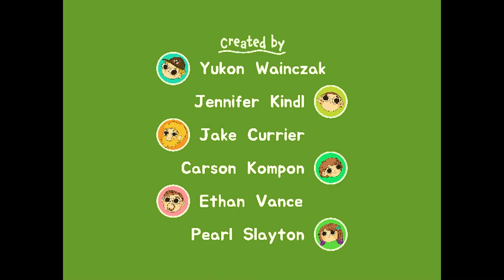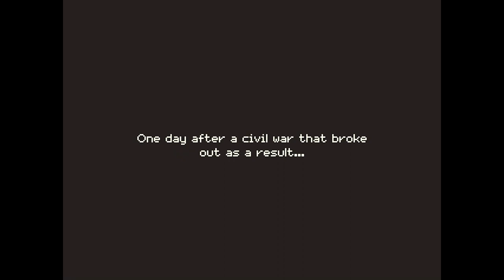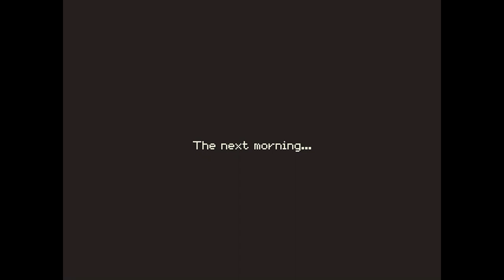TURNIP BOY ROBS A BANK IS OUT NOW!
I loved the first game in this series and now I'm gonna be playing the second one too.